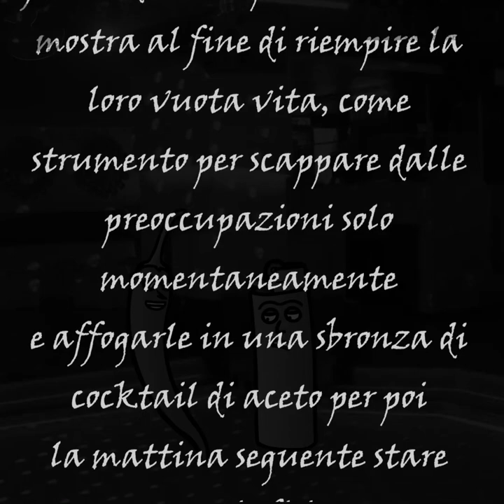Cetriolino vuole andare al mare (e insiste)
Anche voi volete stare a casa ma avete un amico che rompe sempre e insiste?